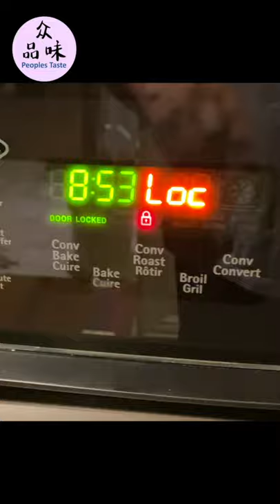How to unlock the oven door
Unlock the oven door is easy.